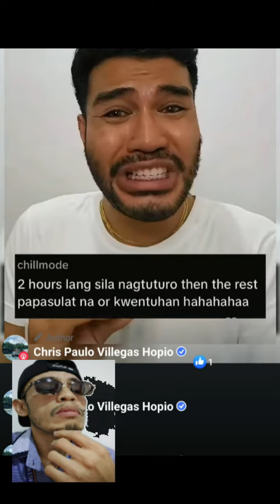TEACHER HINAHAMON SI TITO MARS